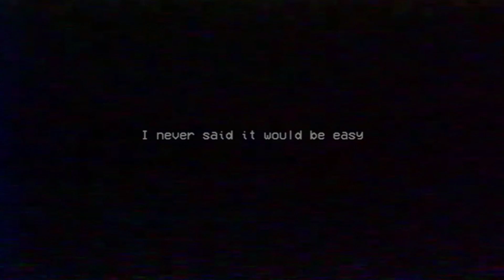Playtime chapter 2: there's SO MANY HUGGY'S!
I assume I played half the chapter, I inevitably die several times, POPPY GOT CAPURED!, (sry about the static the lag on the game is causing it).